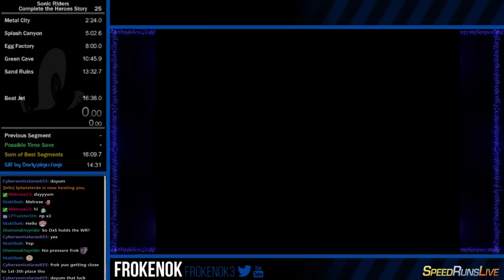Sonic Riders Heroes Story Speedrun ~ 16:27 (Personal Best)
~Really appreciate all Likes, Comments, Faves & subs =)
Improvement of my last run...i will leave it at that for now cause i will be focusing on other stuff.

Series: Sonic The Hedgehog
Game: Sonic Riders
Platform: PC
Sonic Riders is owned by SEGA.